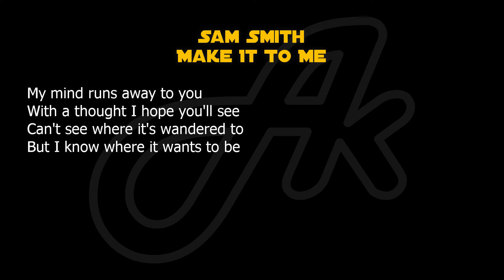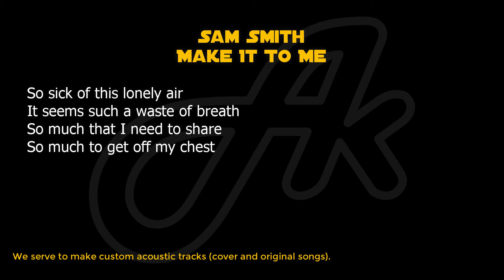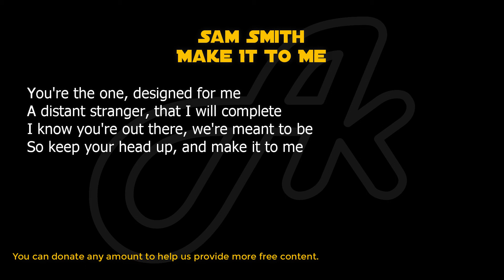Sam Smith - Make It To Me (SLOW karaoke acoustic)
Sam Smith Make It To Me slow slower slowed down chill karaoke acoustic version instrumental backing track accompaniment song songs cover with lyrics.